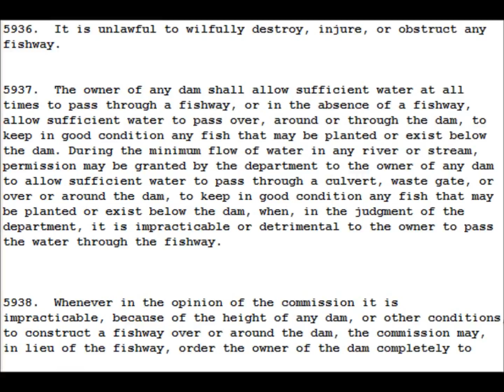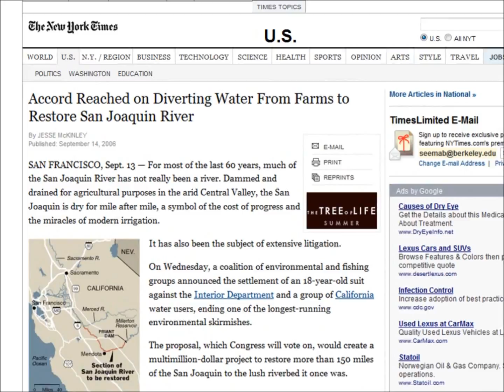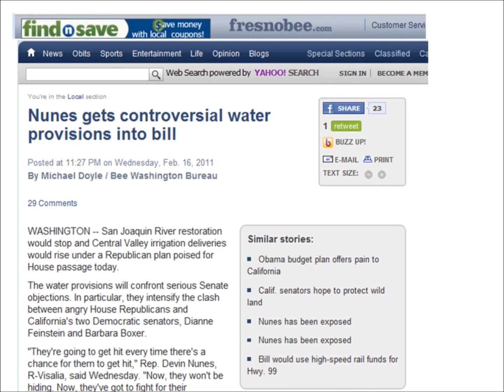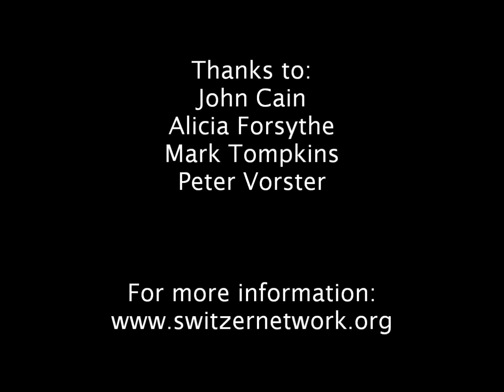Restoring the San Joaquin River with Switzer Fellows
After 60 years, the San Joaquin River again flows to the sea and salmon runs are being restored. But many challenges remain in the river's revival.  Featuring Switzer Fellows Peter Vorster and Mark Tompkins. Produced by 2003 Switzer Fellow Jim Downing.